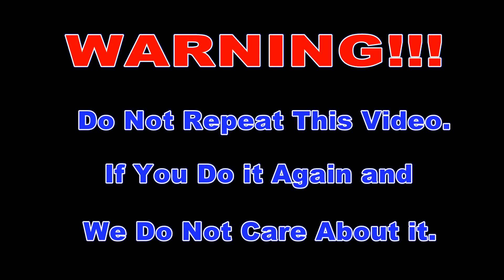Obtuve energía gratis de las papas